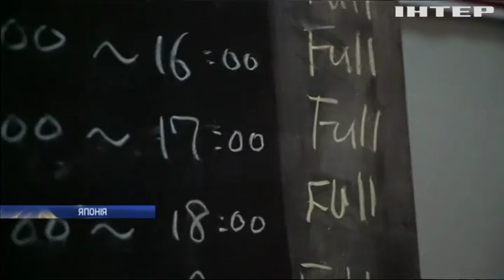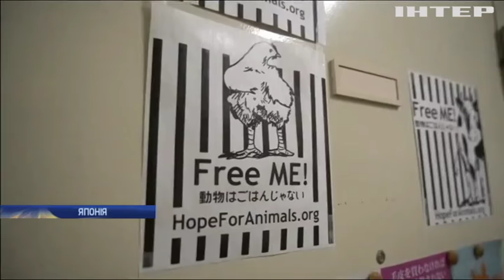У Японії відкривають ресторани із совами